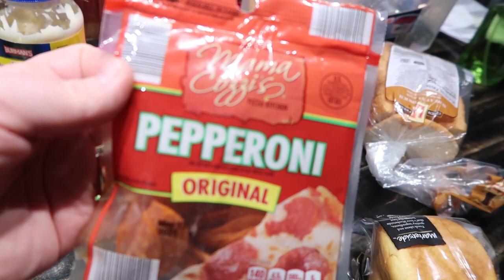SPEND SATURDAY WITH US | VLOGMAS #8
Saturday was so fun! I hope you enjoy!

Mail to:
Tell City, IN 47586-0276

Come save money on Fetch with me! Sign up w/ code C3DXD & get 2,000 pts See you there!